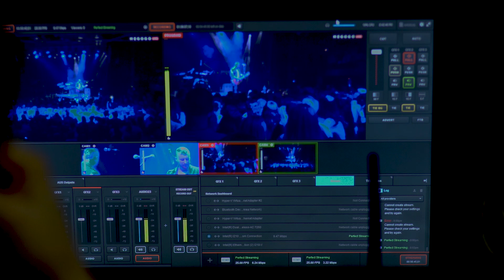WEBINAR: Kommunikasjon med kunder og ansatte - tid for å tenke annerledes?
Situasjonen er kompleks. Det er viktig å skape trygghet. Hvordan snakker vi med de ansatte, og hvordan skal vi nå forholde oss til kundene? Hvordan må vi tenke for å bevare kontakten når vi ikke lenger treffes fysisk? Og ikke minst, åpner dagens situasjon for nye markeder dersom man har mulighet til å tenke annerledes?